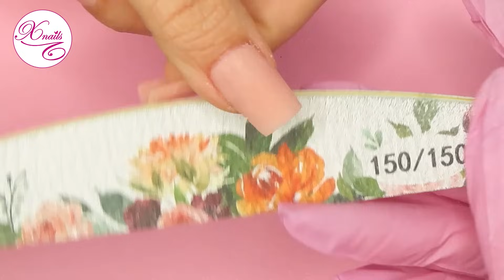😍 CUTÍCULA PERFECTA !! 💜Como Aplicar el Acrílico (o Gel) en zona CUTÍCULA Paso a Paso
Aprende en este video como EVITAR que tus Uñas Acrilicas, Gel o Polygel se Despeguen o Levanten, SELLANDO el área de Cutícula con la técnica correcta.

✨✨y Unete a mis comunidades EXCLUSIVAS para obtener descuentos especiales en mis CURSOS Y MASTER CLASSES Privadas y Programas VIP de Pago✨✨

Te dejo los siguientes enlaces a mas contenido que estoy segura te van a gustar: